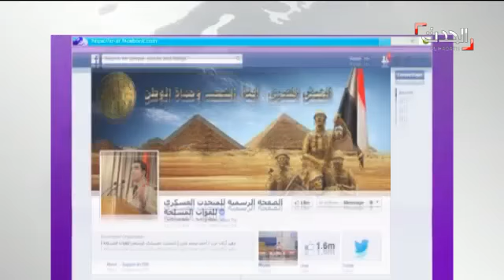حظر للتجوال في أسوان بعد مقتل 26 وحرق 8 منازل